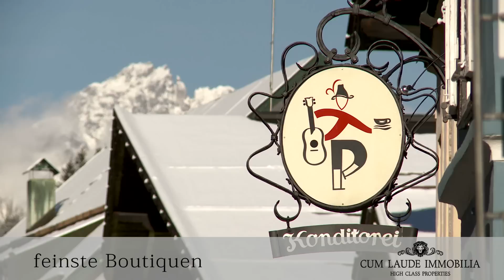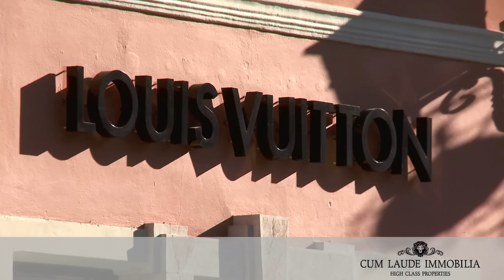Immobilien Kitzbühel - Cum Laude Immobilia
Kitzbühel -- romantisch und mondän zugleich. Tradition und Moderne treffen hier vor atemberaubender Kulisse aufeinander, in den Menschen ebenso wie in der Architektur. Ob Sie sich lieber die exklusiven Einkaufs-, oder die mannigfaltigen Wintersportmöglichkeiten nutzen: Das kleine Städchen am Hahnenkamm bietet für jeden Geschmack etwas. Die Cum Laude Immobila GmbH hat es sich zum Ziel gemacht, in dieser einzigartigen Gegend die schönsten Anwesen für den erlesenen Geschmack zur Verfügung zu stellen. Entdecken Sie, wie viel von Kitzbühel in Ihnen steckt!